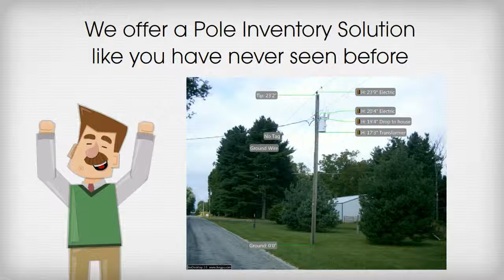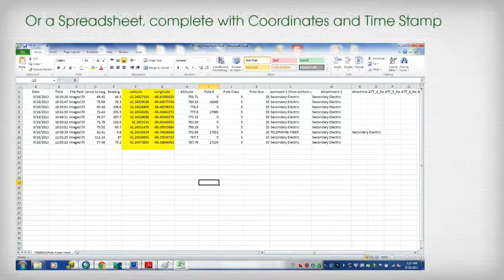JMC Engineers Pole Solution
We can Measure Attachment Heights, Spans, and Clearances of Power Poles, all with a verifiable photo, PDF, and Google Earth KMZ File-- Created using PowToon -- Free sign up . Make your own animated videos and animated presentations for free.  PowToon is a free tool that allows you to develop cool animated clips and animated presentations for your website, office meeting, sales pitch, nonprofit fundraiser, product launch, video resume, or anything else you could use an animated explainer video. PowToon's animation templates help you create animated presentations and animated explainer videos from scratch.  Anyone can produce awesome animations quickly with PowToon, without the cost or hassle other professional animation services require.